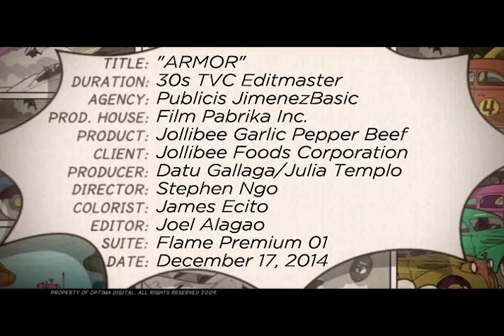Jollibee Garlic Pepper Beef Armor 30s Stephen Ngo Film Pabrika